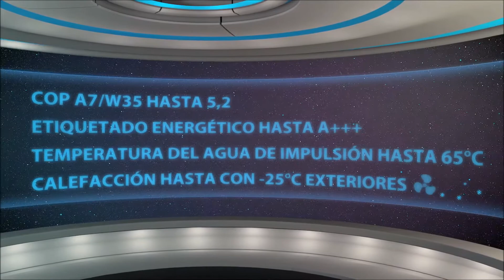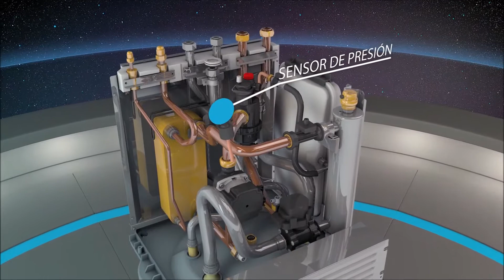🔴 Todo sobre la aerotermia de Daikin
Daikin expertos en aerotermia:

Daikin es una empresa con más de 90 años de recorrido en el mundo de la aerotermia aportándonos una confianza extra para su adquisición debido a su larga trayectoria.

La ventaja de adquirir un sistema de refrigeración de esta marca son los cuatro valores fundamentales sobre los que pivota cualquiera de los modelos:

    Máximo confort
    Alta calidad
    Control inteligente
    Eficiencia energética

La ventaja de esta marca con respecto a otras muchas es la variedad de modelos que dispone. Los precios de aerotermia también variarán según la categoría.